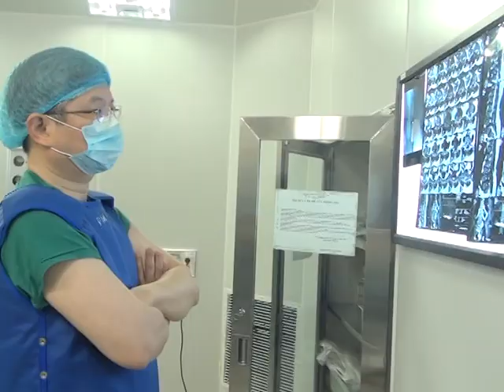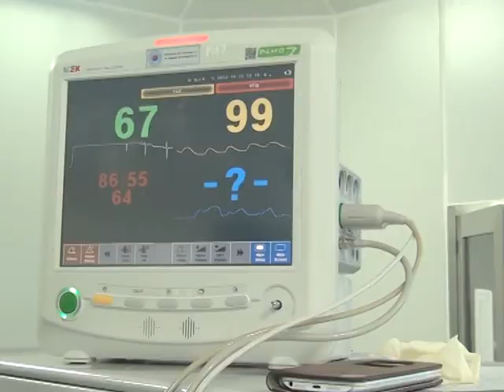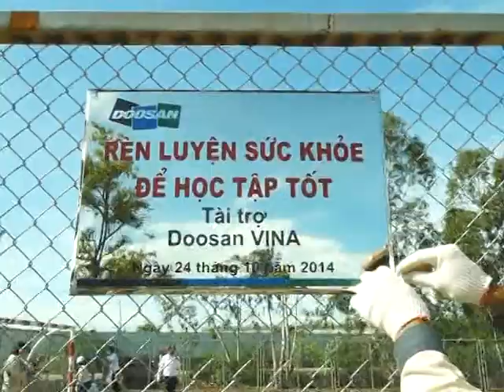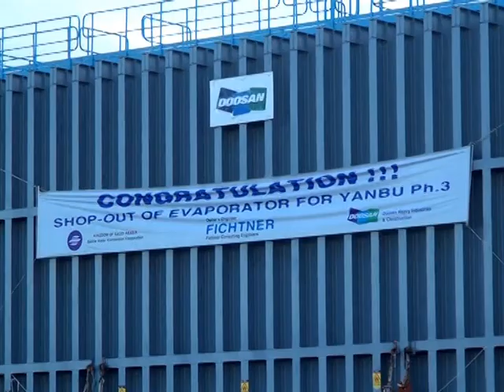Doosan VINA DVTV V5N82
I. Doosan & CAU's Q-Health
II. DDCS at Binh Thuan Primary School
III. Yanbu 3 Completed
IV. 3rd Annual Friendly with VCB & Mai Linh